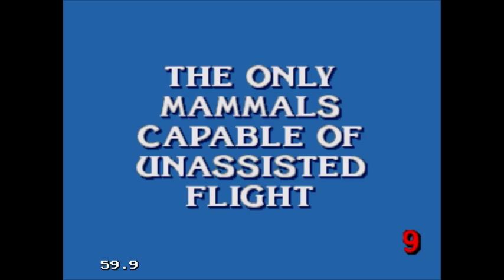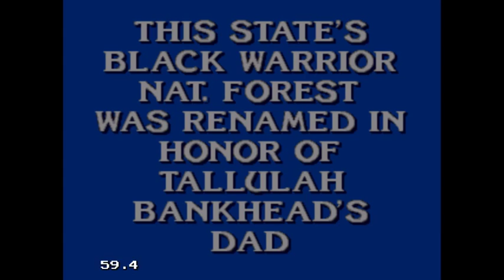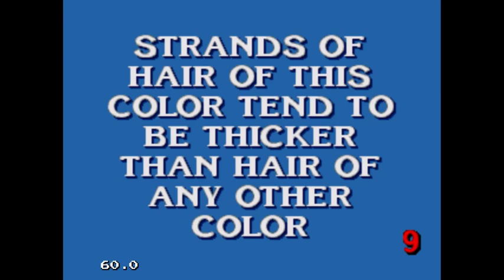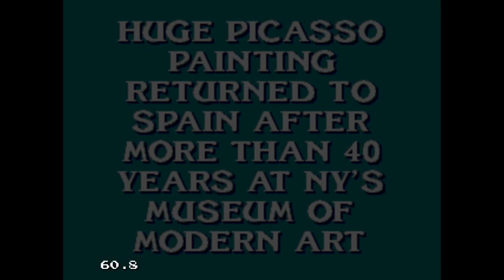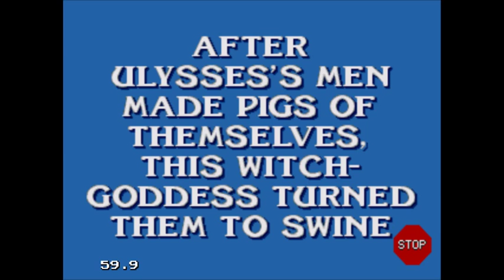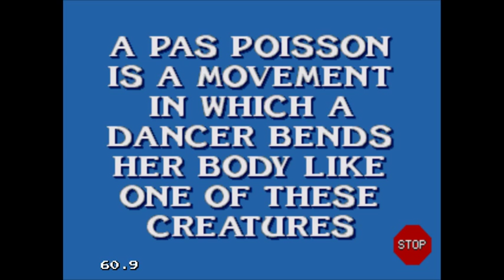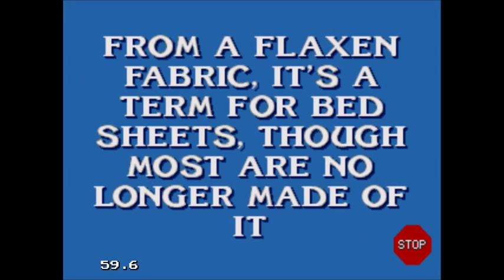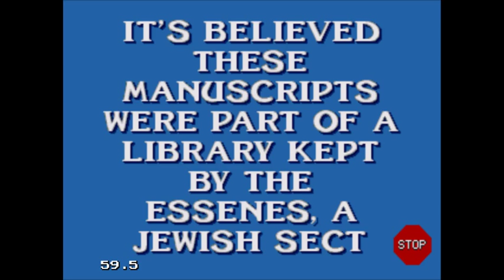Aubrey Scott's 2017 New Year's Kickoff (Part 29)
Here is the final part, in which I will be playing Jeopardy! Deluxe Edition for the Sega Genesis. How will I do? Watch to find out, and enjoy!